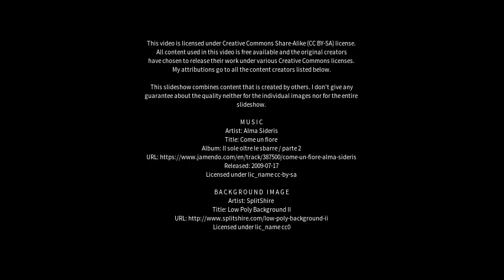Best places to visit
Best places to visit - St Kilda East (Australia) Best places to visit - Slideshows from all over the world - City trips, nature pictures, etc.